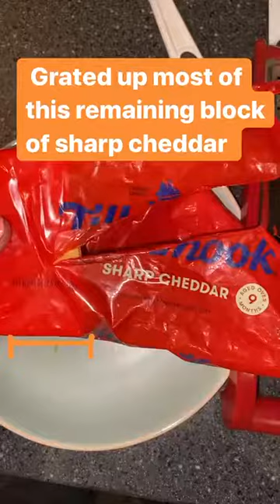Sweet Potato/ Chicken Enchilada Tutorial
Greetings everyone!😄
Today's upload is about getting creative in the kitchen and once again, working with what we have!
As we all know too well, social distancing is well into effect and we aren't recommended to be ~running down to the store~ for just that one ingredient we're missing in a recipe. Also, maybe we're working with a smaller budget during these times and that's completely valid!
I don't know who needs to hear this, but I validate all your feelings of uncertainty with food.
TODAY'S RECIPE & VIDEO TUTORIAL :
🧀🍗 Sweet Potato /Chicken Enchiladas ! 🍠🌮
Notes...
🔶 This is Mexican inspired*! *Key word: Inspired! Not authentic, of course. Authentic Mexican Enchiladas are actually made by dipping the corn tortillas first in sauce, quickly frying in oil on a skillet, and then filling them afterwards with cheese and other goodies.
- - - One of my goals this month was to learn more about others' food cultures and celebrate food diversity. I would love to still hear from any of you about your food traditions and how you celebrate your culture through food. The history of enchiladas dates back LITERALLY 4,000 years to Mayan times. Likely, the first types of enchiladas were corn tortillas with fish rolled in them. The first ever published Mexican cookbook featured Enchiladas!
🔶 So many parts of my recipe are optional! Thats why I changed language of listed ingredients from "What you'll need" to "Suggested Ingredients". I encourage you to get creative if it doesn't sound like it would work for you and your family.
🔶 I practiced going with flow with this recipe. I was disappointed when I realized I had forgotten to add beans. I love that beans are an easy, cheap addition to so many meals. Adding beans is also a great way to stretch our meals with meat in them! They have a perfect neutral texture and taste so you dress them up however you like! The protein and fiber in them helps keep us satisfied and nourished.